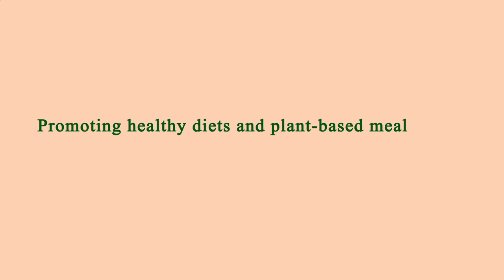Nearby Restaurants Me - Nearby Restaurant Me - Los Angeles 90018, Los Angeles County, CA, US